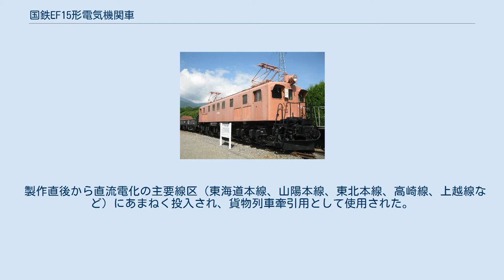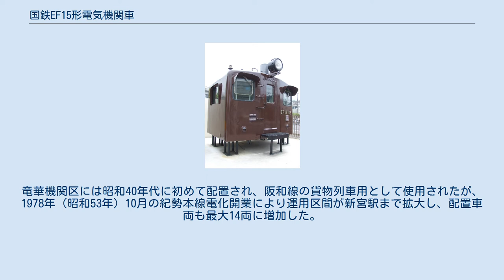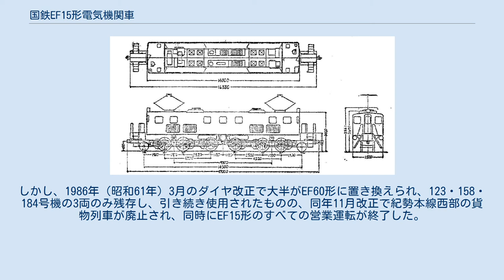国鉄EF15形電気機関車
EF15形は、日本国有鉄道（国鉄）とその前身である運輸省が、1947年（昭和22年）から1958年（昭和33年）にかけて製造した貨物列車牽引用の直流電気機関車である。
 第二次世界大戦終結直後の輸送需要に対応するために設計された貨物用機関車で、1947年から1958年までに202両が日立製作所・川崎車輛・三菱重工業（中日本重工業・新三菱重工業）・東京芝浦電気・汽車製造・日本車輌製造で製造された。
旅客用のEF58形とは台車や電気機器など主要部品が共通化されており、共に事実上の標準型として大量に製作された。
 形式図 貨物用電気機関車としての基本的な構成はEF10の流れを汲むものである。
同時期に製造された旅客用のEF58（製造時）とは車体・電気機器等を共通設計とし、製作行程の簡易化と入手の容易な使用材料の選択による量産設計の徹底を図った。
 製作直後から直流電化の主要線区（東海道本線、山陽本線、東北本線、高崎線、上越線など）にあまねく投入され、貨物列車牽引用として使用された。
ただし東海道・山陽本線では、EF60形・EF65形の投入によって次第に区間貨物列車への運用が多くなり、1978年（昭和53年）10月改正で広島機関区の運用離脱を最後に姿を消している。
 一方、首都圏や上越線を中心とした運用は、1980年代になってからも健在であったが、初期に製造された車両は老朽化が進み、1978年より廃車が開始された。
その後も、貨物列車の列車キロ削減と老朽化などで淘汰が進み、上越線・信越本線の運用は1982年（昭和57年）までにEF64形に置き換えられて消滅し、東北本線や高崎線の運用も、EF60形に置き換えられて1985年（昭和60年）3月改正で姿を消した。
 最後まで残ったのは阪和線、紀勢本線の貨物運用である。
竜華機関区には昭和40年代に初めて配置され、阪和線の貨物列車用として使用されたが、1978年（昭和53年）10月の紀勢本線電化開業により運用区間が新宮駅まで拡大し、配置車両も最大14両に増加した。
しかし、1986年（昭和61年）3月のダイヤ改正で大半がEF60形に置き換えられ、123・158・184号機の3両のみ残存し、引き続き使用されたものの、同年11月改正で紀勢本線西部の貨物列車が廃止され、同時にEF15形のすべての営業運転が終了した。
 最後まで残った3両のうち、158号機のみ西日本旅客鉄道（JR西日本）に引き継がれ、車籍を残したまま保存されていたが、2011年に車籍抹消された。
 2017年4月1日現在の保存車両は以下の通り。
 なお、EF15 192も大宮総合車両センター内に保存されていたが、冒頭以降の2017年内に、同センター内にて解体された（詳細な月日は不明）。